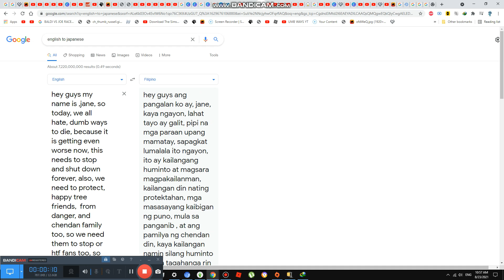Do not Talk to Dwtd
i am fianlly back becuase i was a bit sick + no covid and thank you for waiting while im better